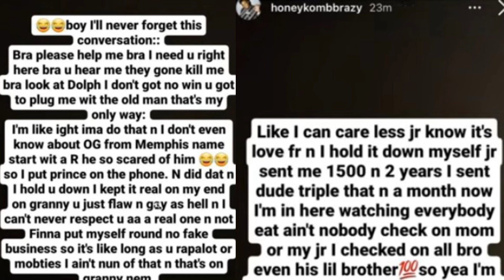Honeykomb Brazy Flames Finesse2tymes For Being Disloyal Also Say J PrinceJr Only Sent 1500 In 2years